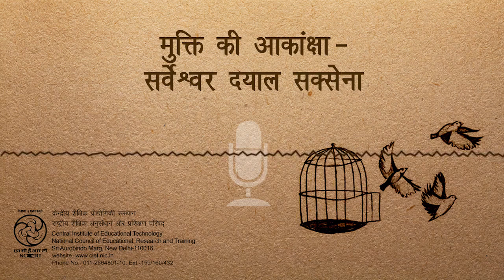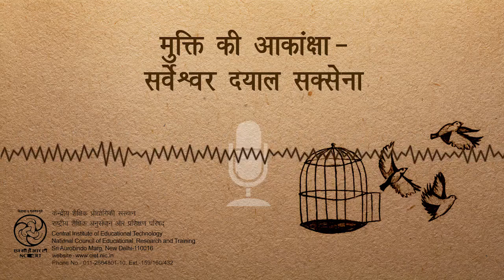मुक्ति की आकांक्षा - सर्वेश्वरदयालसक्सेना – कविता मंजरी - गीत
यह कार्यक्रम सर्वेश्वरदयाल सक्सेना जी द्वारा रचित कविता मुक्ति की आकांक्षा का गीतात्मक प्रस्तुतिकरण है जिसमें कवि ने स्वतन्त्रता के मूल्यों को बताया है।
This program is the musical presentation of the poem written by SarweshwarDayalSaxena. The poem speaks about the values of freedom.